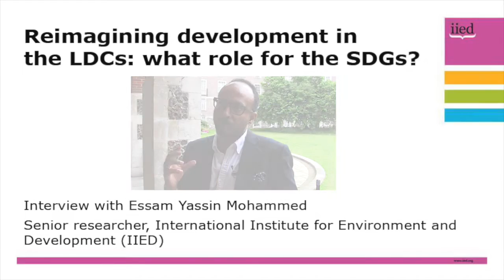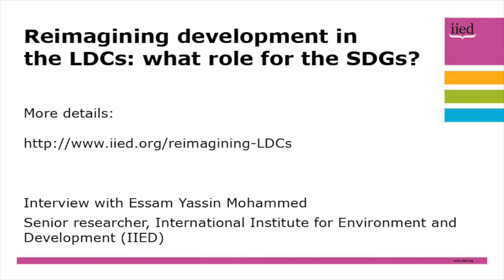Reimagining development in the LDCs: an interview with Essam Yassin Mohammed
This is an interview with Essam Yassin Mohammed, senior researcher of the Shaping Sustainable Markets research group of the International Institute for Environment and Development (IIED).

Mohammed reflects on his recent participation in the Antalya mid-term review of the Istanbul Programme of Action (IPoA), and discusses what success for Least Developed Countries would look like.

He also talks about the challenges faced by LDCs, such as a frustrating lack of progress on means of implementation and technology transfer,  and their issues of concern, such as a lack of diversification in LDC economies,  particularly for those who rely heavily on commodity markets.

Finally, he remarks on the number and proliferation of goals and targets that LDCs must monitor and report on, and calls for the development community to start thinking about a more coherent  approach to achieving the goals.

Mohammed, also a member of the Least Developed Countries Independent Expert Group, was interviewed at a dialogue event on 13 June 2016.

The event, entitled, 'Reimagining development in the LDCs: what role for the SDGs?', was organised by the LDC IEG, IIED and the ESRC's STEPS Centre.